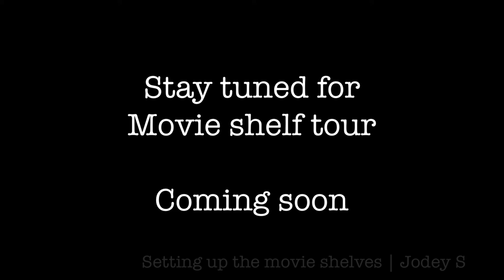Setting up the Movie Shelves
Poshmark! jodey_schmidt
RedBubble! JodeyS
I love you ALL!!

IKEA Billy Bookcase

Ebates! Earn Cash back for Shopping
DROP Earn points towards e-gift cards through your regular everyday purchases